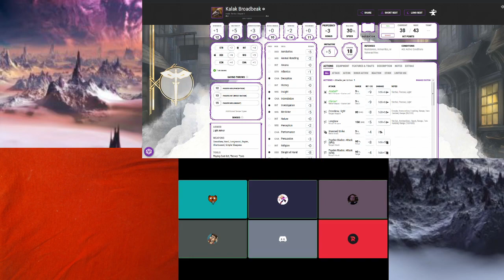Perfect Synchronization - Phandalin #59